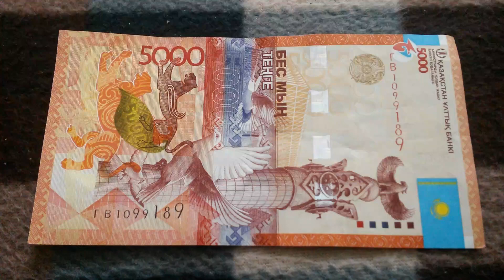БАНКНОТА 5000 ТЕНГЕ № серии ГВ1099189 на байковой поверхности Четвёртого Марта - ДЕНЕЖНЫЙ ПОТОК